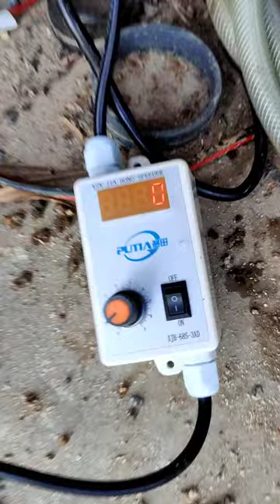DIY home made vibrating bucket gold classifier first test.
Make your own vibrating bucket gold classifier.